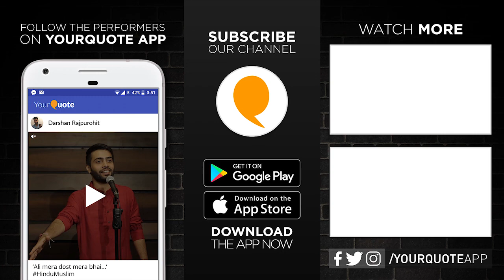'Danga' & 'Zindagi Ka Bazaar' by Fanee Bhushan | Hindi Poetry | YourQuote - Patna (Open Mic 1)